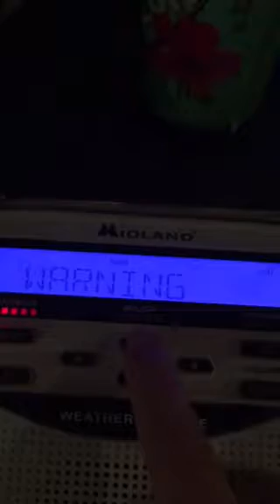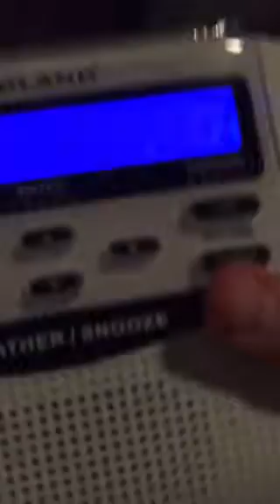FLOOD WARNING AGAIN!!!! (EAS 6)